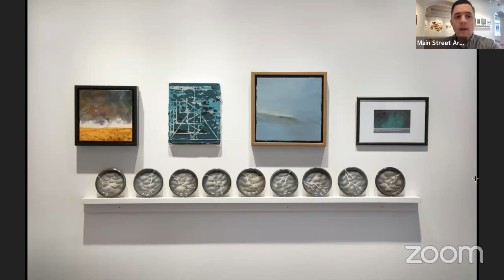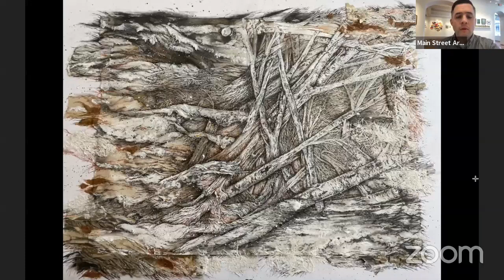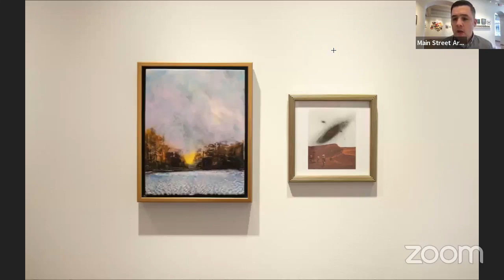Storm Artist Talk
A virtual discussion with the artists included in Storm, an exhibition with a focus on violent disturbances of the atmosphere and the fascination we have with nature's awe inspiring power. Artists included: Faithanne Flesher, Ed Green, Angela Guest, Anne McCune, Joseph Paladino, Regina Quinn, Shu Tu, Joe Ziolkowski, and Stefan Zoller.

This video was recorded live on Facebook on Tuesday, March 28, 2023.

to watch the virtual walkthrough of this exhibition.